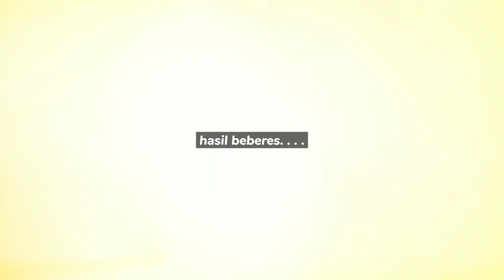Beres Beres Rumah Setelah Isolasi Mandiri (Time Lapse)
Alhamdulillah sekarang aku sudah lepas isoman. Semoga teman- teman semua diberikan kesehatan ya.. ini adalah video time lapse saat aku beberes rumah setelah suami selesai isoman, sebenernya waktu itu aku masih isolasi hari ke 9 tapi udah gemes liat rumah berantakan, jadinya ya begitu suami berangkat kerja langsung sikat ajah 😁